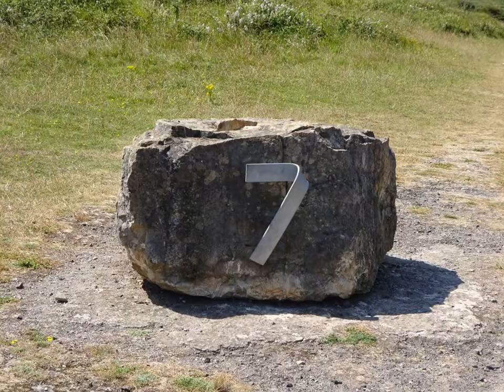Brean Down Walk, Parts 4 7,' Along the North Side Track of The Down with Magnificent Views' by Shei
I have walked Brean Down many times over many years but I always get a different perspective each visit--different season, different time of day, different age, with company or alone--always refreshing to visit and to learn more each time about its geology, its history, its archaeology---an old Hill Fort--visited by the Romans and all periods of history---evidence can be seen and found all around the steep Down and around the beach that surrounds it---burials have been discovered in recent years--ancient burials during archaeological digs--more can be found online---the remains of the military fort on the end which is still repaired and maintained to a certain extent--the battlements, the huge gun placements, the bomb stores deep underground and the living quarters of the soldiers and often their families as well---a strategic defensive position over the Bristol Channel and further out towards the Atlantic Ocean---guarding the entrance to ports like Bristol, Cardiff along the Severn Estuary---several rivers run close by like the River Axe, the River Parrett, the Severn geologically once a joined part of the Mendip Hills as well over to Uphill, Bleadon, Crook Peak one of many ancient Iron Age Hillforts as well in the area like Weston, Cadbury and Rowberrow Yes as I walk I think of all these things and reflect on our own living World now and the events of the day.